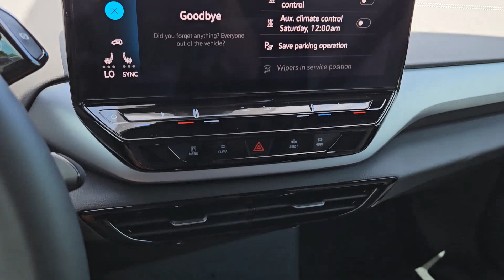2024 Volkswagen ID.4 Standard Austin, Pflugerville, Round Rock, Cedar Park, Georgetown TX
New 2024 Volkswagen ID.4 Standard available at Vanguard Volkswagen Austin located in 6900 Burnet Rd, Austin, TX, 78757. Servicing the Austin, Pflugerville, Round Rock, Cedar Park, Georgetown area.

Looking for your dream car? It could be the  2024  Volkswagen ID.4. Enjoy a view of this striking Volkswagen ID.4, the all-electric SUV that brings you clean, aerodynamic style, future-focused efficiency, and spacious comfort. Take control of the journey in this handsome ID.4. Come in for a fun and easy test drive. Our team will make it the best part of your day.